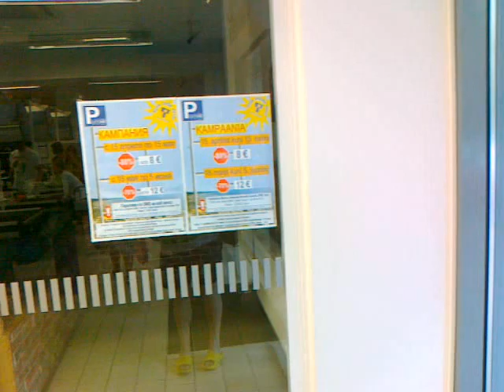Ust-Narva Maxima 2011